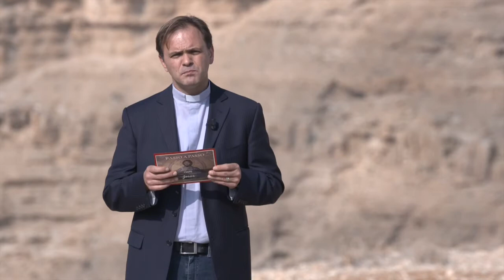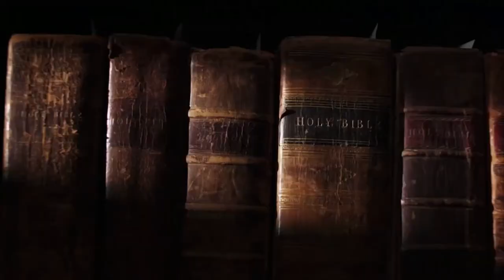Programa Passo a passo com Jesus - Meditação - Mc 1,12-15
O programa Passo a passo com Jesus quer levar através da meditação do Evangelho de Domingo um pouco das riquezas e preciosidades da Terra Santa. Apresentação - Padre Pedro Rodrigues, estudante da Sagrada Escritura. Exibição no Brasil - Domingo 06:30h. Exibição em Portugal - Domingo 08:30h.